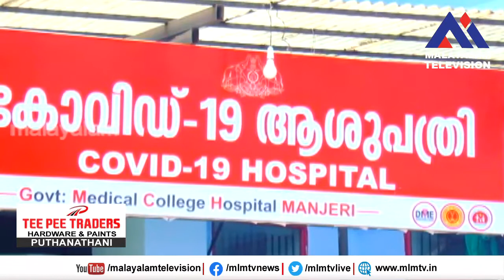മലപ്പുറം ജില്ലയിൽ ഇന്ന് 522 പേര്ക്ക് കോവിഡ് 19 സ്ഥിരീകരിച്ചു.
മലപ്പുറം ജില്ലയിൽ  ഇന്ന്  522 പേര്ക്ക് കോവിഡ് 19 സ്ഥിരീകരിച്ചു. ഇതിൽ  483 പേര്ക്കും നേരിട്ടുള്ള സമ്പര്ക്കത്തിലൂടെ രോഗ ബാധ